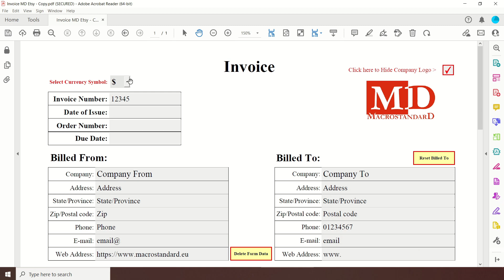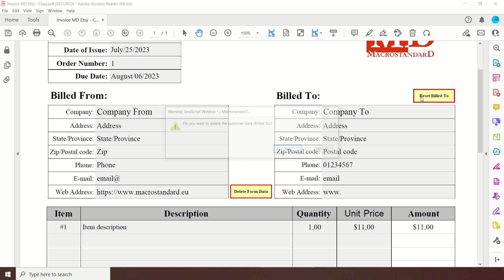The Best PDF Invoice Template, One template for 3 Currencies, Company Logo, Auto-Calculate Fields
Editable PDF Invoice Template in Adobe Acrobat Reader.
Business Invoice with 3 Currencies ($, €, £), Auto-Calculate Invoice PDF Template: Dollar Invoice, Euro Invoice and Pound Invoice.
Simple Fillable/Printable PDF Invoice Template A4/US Letter Size
You can add or hide the company logo
Allows rich text formatted (use Ctrl+E to activate the tools for text editing). Simply copy the text from another document and paste it in the desired field. Or, use Ctrl+B, Ctrl+I, Ctrl+U, etc.
Everything in Light Gray is editable!
It has 4 editable fields where you can enter your own text.
The pagination field is also editable.
15 line of items per page.
It has reset buttons, so you don't have to delete old data manually. Your data (Billed From) and Tax% field remains unerased!
Save a lot of time with this Professional Invoice Template.

Includes: 1 PDF Invoice Template for 3 different currencies: Dollar, Euro, Pound.
This professional version automatically calculates total amounts based on Quantity, Unit Price, Sub Total, Discount, Tax fields and Grand Total. This feature eliminate manual calculations and potential errors.
Purchase, edit, save and print!

PENTRU ECONOMISTI:
MacrostandarD Business Analyst este o aplicatie pentru analiza financiara de tipul Add-in (vsto) pentru Microsoft Excel 2013+ si Office 365. Se integreaza direct in meniul Excel, importa instantaneu datele din fisierul .xml generat de aplicatia pdf ANAF pentru bilant, are opt sectiuni de analiza financiara si genereaza 58 de grafice.

MULTUMIM!